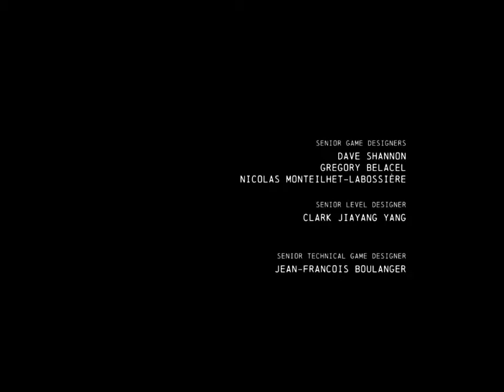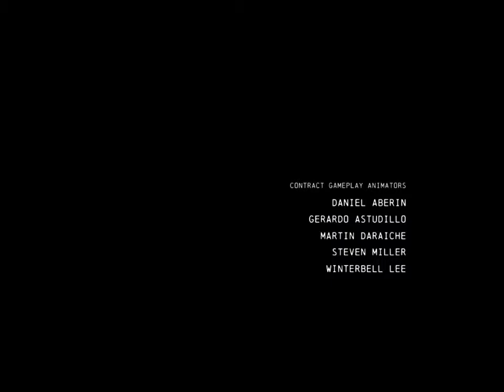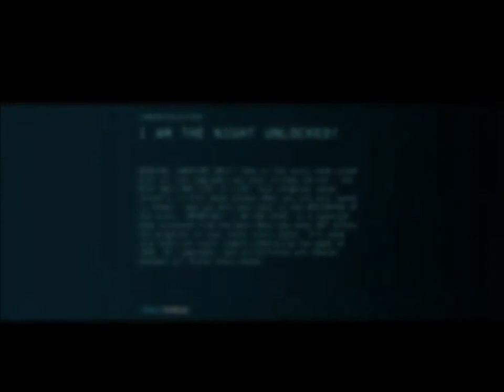Blitz-Play - Batman: Arkham Origins New Game Plus (Pt 8.2)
The finale of the finale is here. We conclude our treacherous night in Gotham with all the assassins, Joker, crooked cops, and so much more. How will it all end? You'll just have to watch to find out.

Also! ... Hey, get back here! Also, be sure to hit-up my Twitch page to see the live streams of my Blitz-Plays.